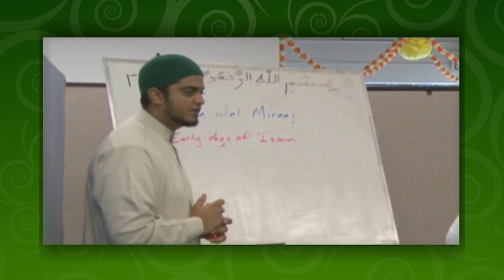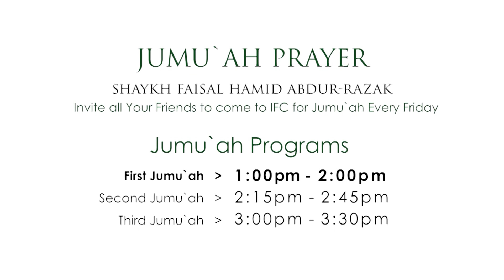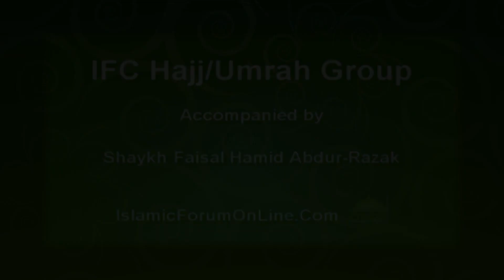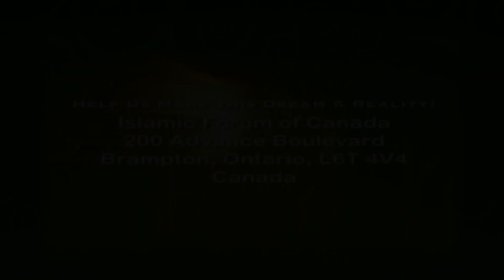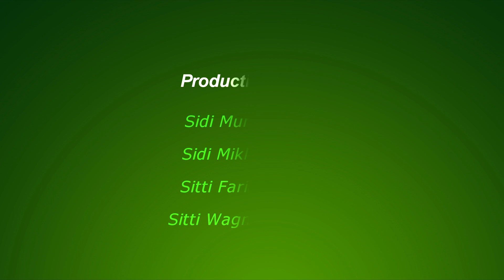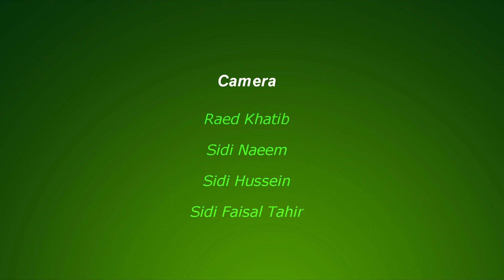Message of Mercy - Safar - October - 20 - 2019